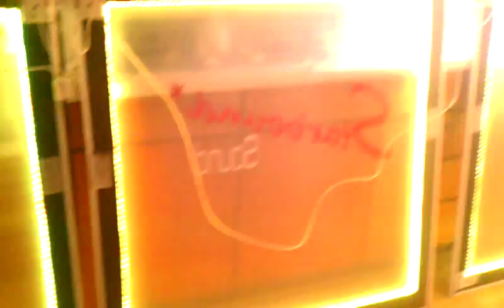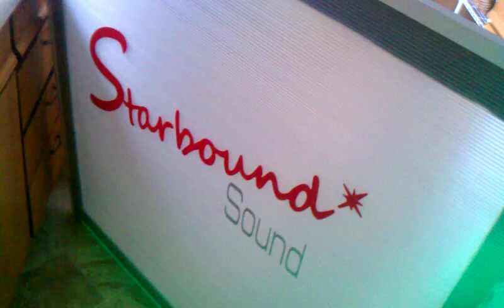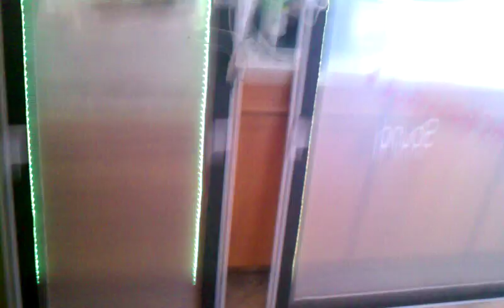DIY led L.E.D. Light up dj facade part 1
I ordered 3x 5050 RGB flexible led strips that are ip65 rated & waterproof with self adhesive sticky back and a single sound activated controller a 4x8 sheet of currigated transparent plastic